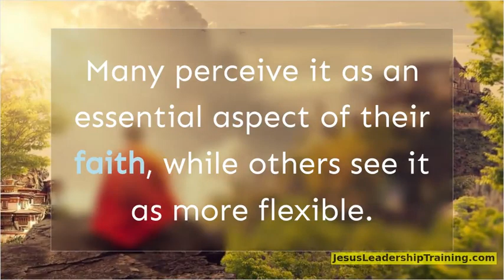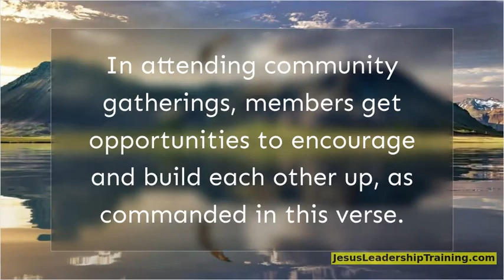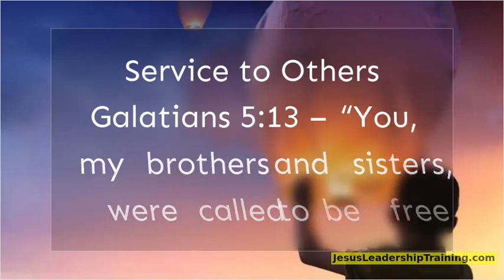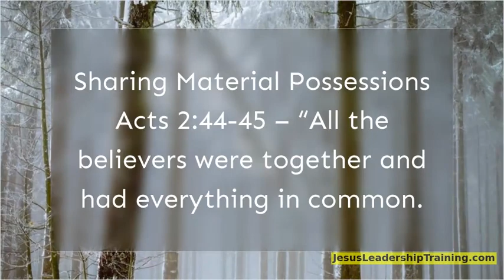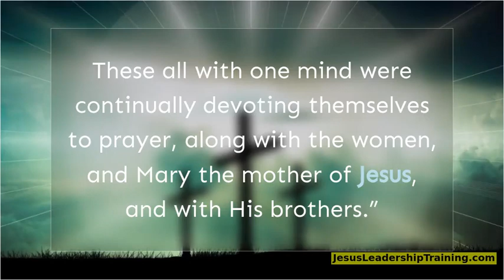What Does the Bible Say About Church Attendance